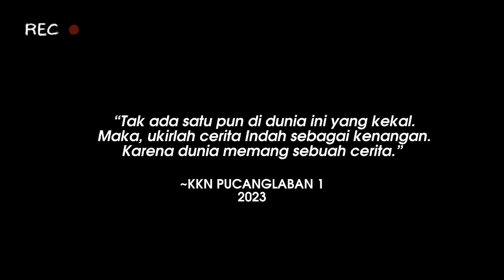[VLOG] SEJUTA KENANGAN REKAN SEPERJUANGAN || KKN UIN SAYYID ALI RAHMATULLAH TULUNGAGUNG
Terlalu manis untuk diceritakan, terlalu sedih untuk dilupakan.